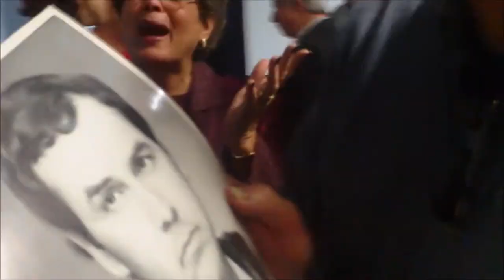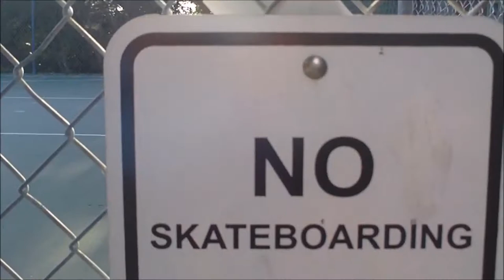Javier Vargas Fun Reel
Javier Vargas Comedy. Entertainment. Music. Movies.
Javier Vargas Fun Reel 2015.
This is on the second channel. Main Channel is VargasVideosTV!